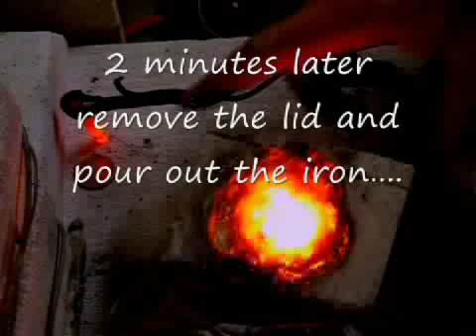Arc meling cast iron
Melting cast uiron with a hardware shop welder arc and two carbon rods, using 110 amps makes it VERY HOT it melts 40 grams of cast iron in 3 minutes !